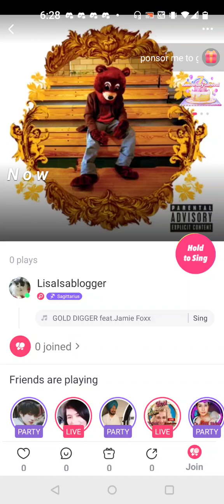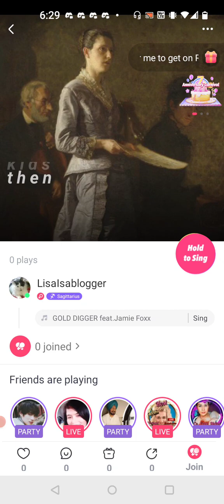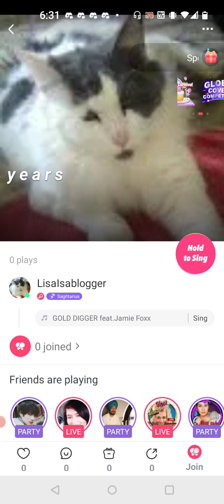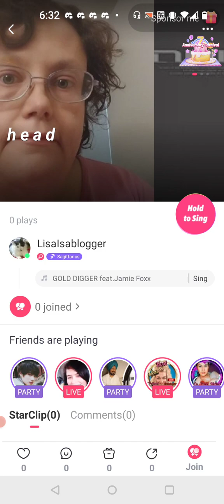Gold Digger Kanye West Cover for Kuihman